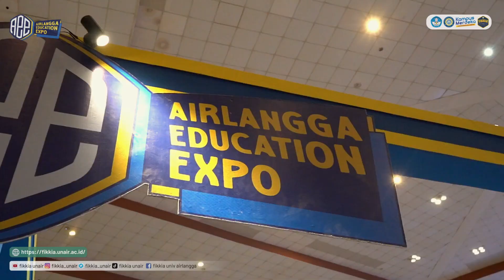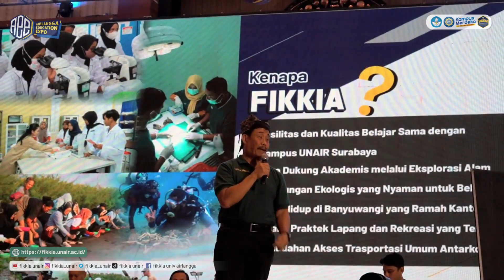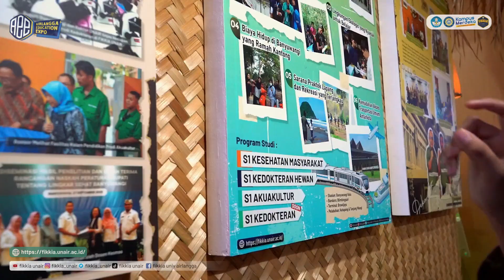FIKKIA tampilkan Rumah adat suku osing di gelaran AEE 2024